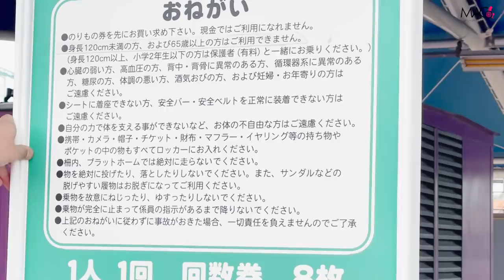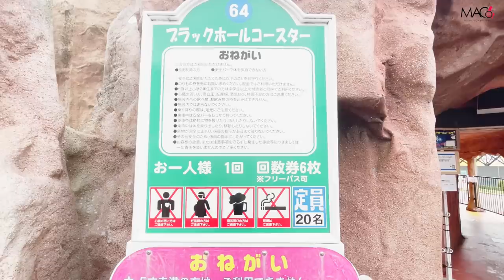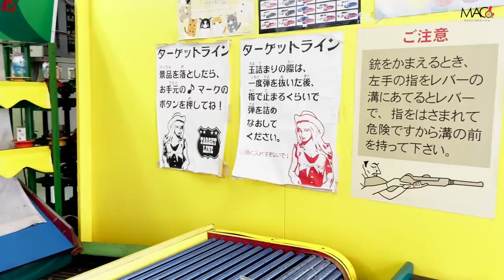【車椅子女子】日本一の遊園地!!果たして!?足が動かなくても遊園地は楽しめるのか!?inグリーンランド/熊本県荒尾市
いろんな地域の遊園地行ってみたい！！

受傷日2018.07
退院    2019.01

〒810-0041
渋谷真子宛